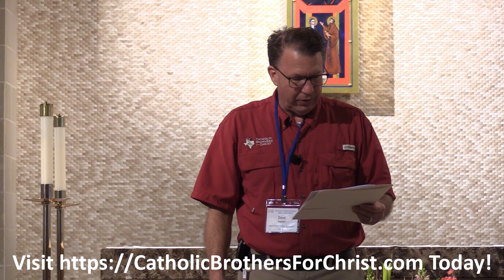Reg Platt Spoke About St. Josephs Project the Helps Men Overcome the Trauma of Abortion